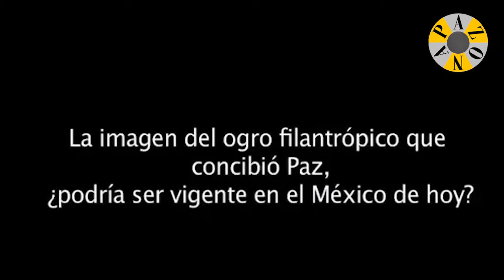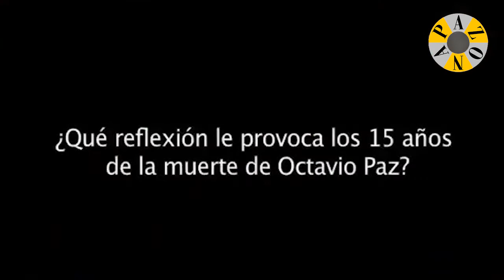Entrevista a Fernando Savater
Entrevista para el Universal con motivo de la ceremonia de entrega del Premio Internacional de Poesía y Ensayo Octavio Paz en El Colegio Nacional.